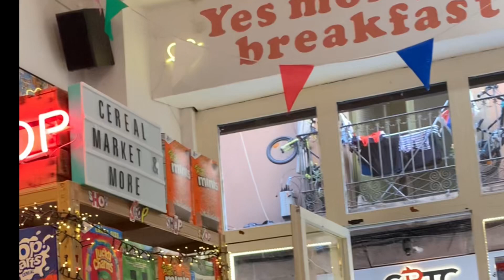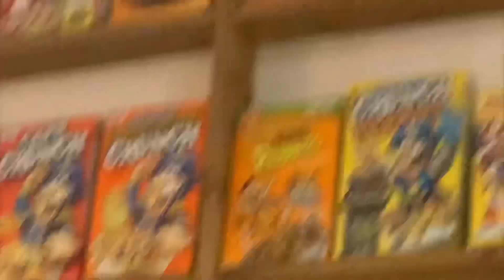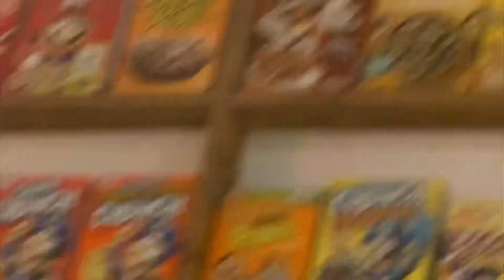El Flako breakfast!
Alex and Mom have been having breakfast occasionally at El Flako for years. It’s one of Alex’s favorites and is one block from our home in Barcelona. Join us for desayuno or breakfast!